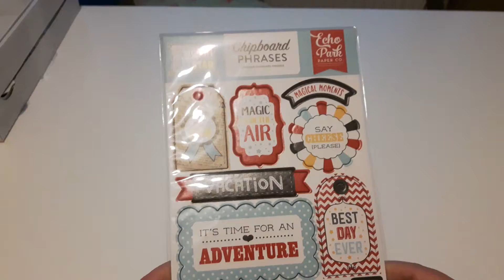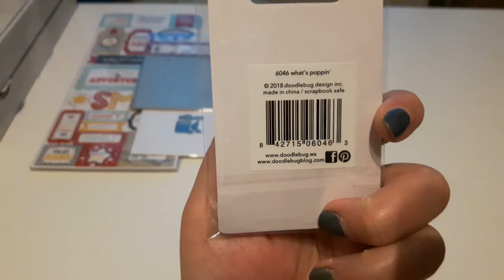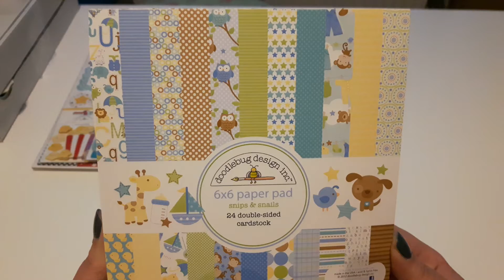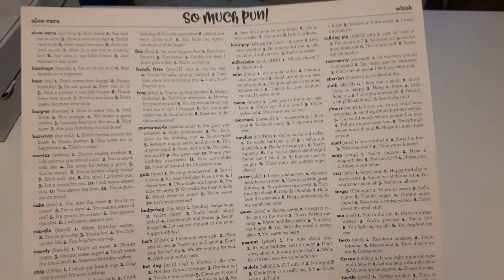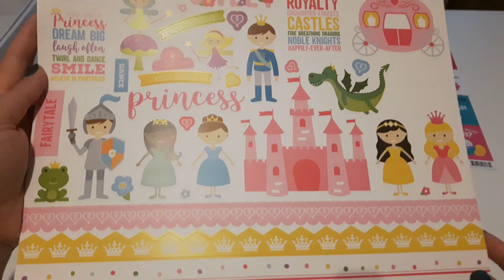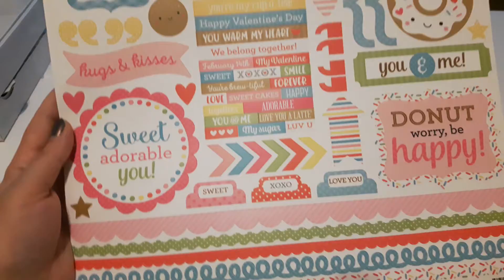30€ Überraschungspaket inkl. Stanzen von Kreativbunt 😍